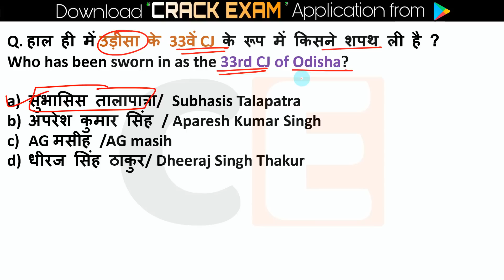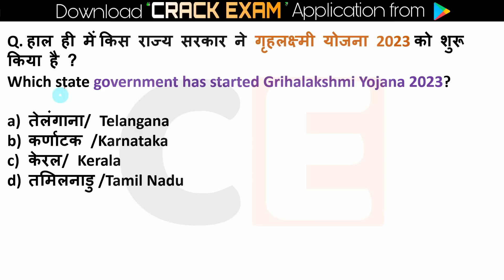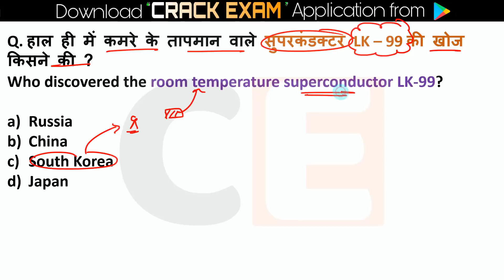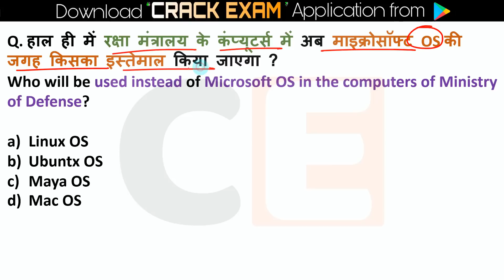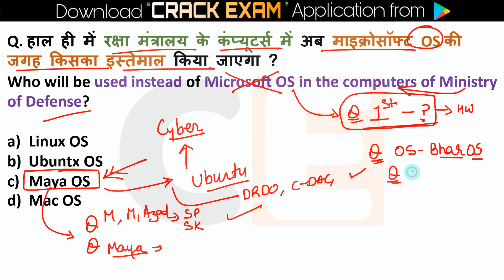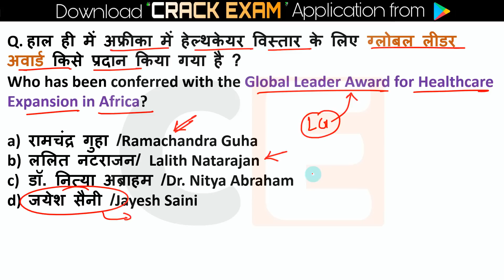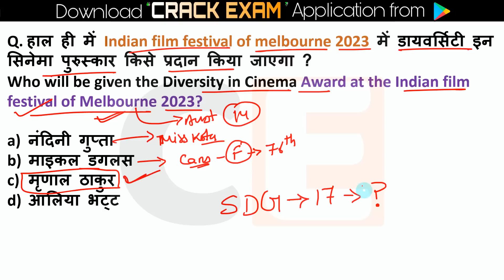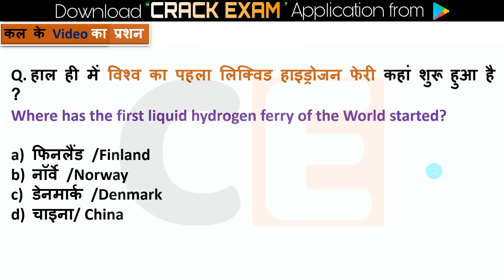10 August Current Affairs 2023 | Daily Current Affairs Today Current Affairs, Current Affairs Hindi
10 August Current Affairs 2023 | SSC, NDA, NTPC, Railway, All Exam

10 August current affairs,
10 August current affairs 2023,
10 August 2023 Current Affairs
10 minutes 20 current affairs
10 min 20 current affairs 2023
tet
gk trick
 channel
 latest news
 current gk
 medal
current
current issues
June month current affairs
 current affairs2023
sports tak
only Top Study
गायत्री मंत्र